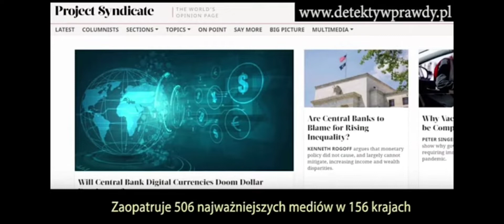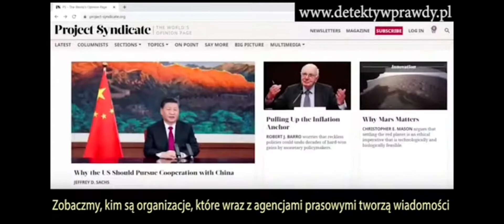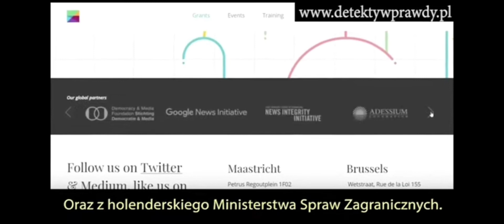Jedna narracja w mediach na świecie 👿👿👿 Zapraszam na kanał Wolni i Niepokorni Wielkopolska (OPIS)